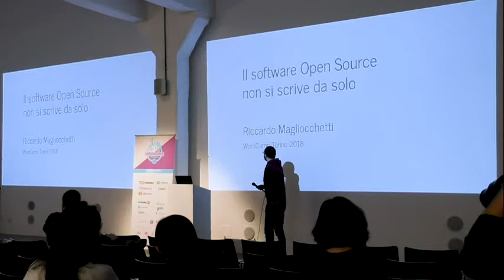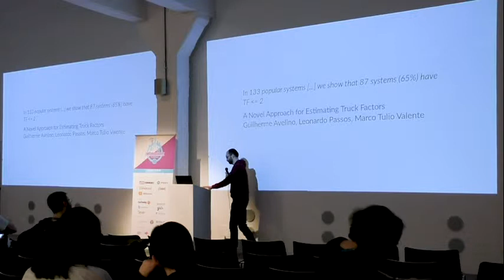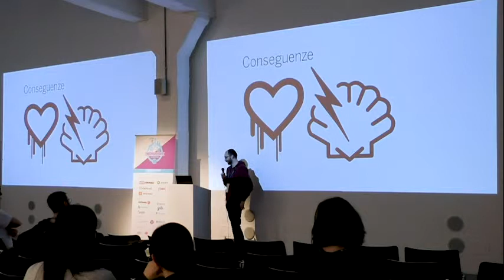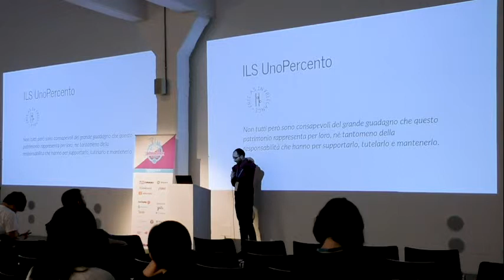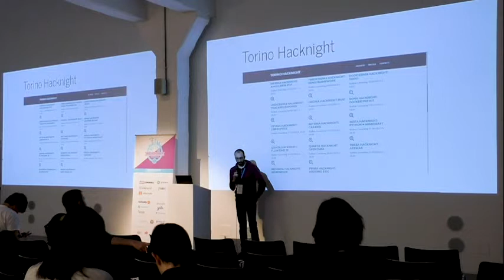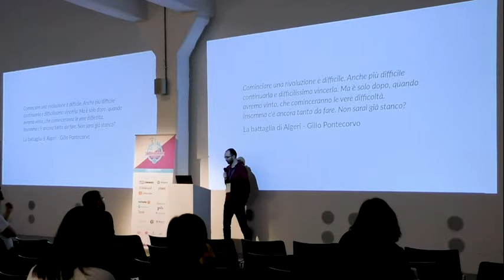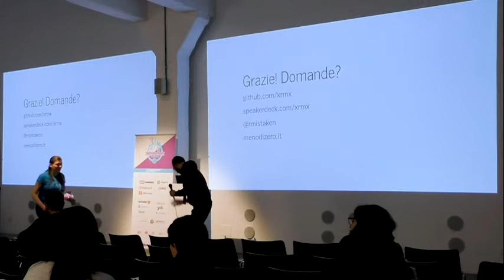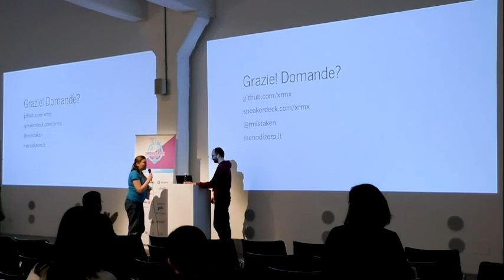Riccardo Magliocchetti: Il software Open Source non si scrive da solo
Il software Open Source è sulla bocca di tutti, sui server di molti e costituisce spesso la base del nostro business. Grande! E se un giorno non ce ne fosse più? Cosa possiamo fare per costruire i nostri progetti su fondamenta robuste e non su sabbia?